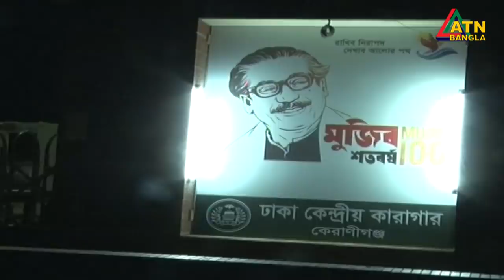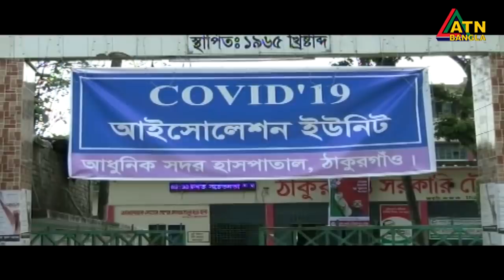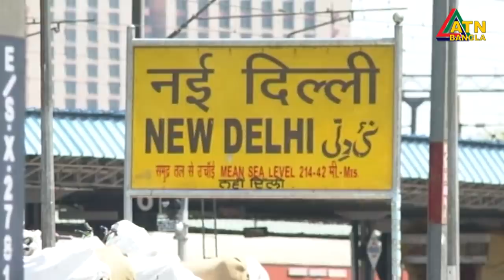এটিএন বাংলা প্রতিঘন্টার সংবাদ । 12pm | 12.04.2020 | ATN Bangla Hourly News